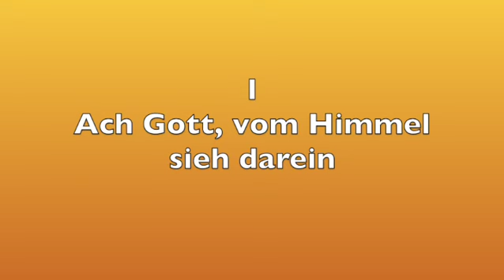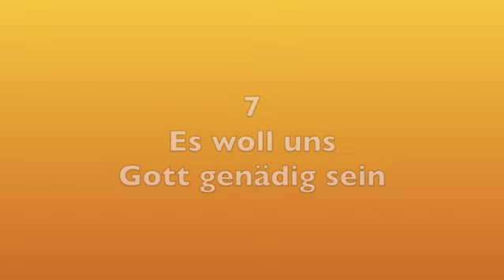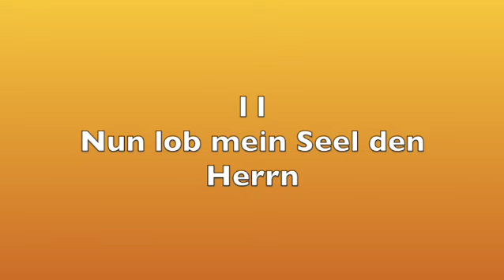Bach Johann Christoph 44 Chorales Nos 1- 11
Pastór de Lasala plays the 1987 Marc Nobel organ at St Joseph's Catholic Church, Neutral Bay, Sydney

Start 0:00
Ach Gott, vom Himmel sieh darein 0:04
Helft mir Gotts Güte preisen oder Von Gott will ich nicht lassen 0:53
Aus tiefer Not (Herr, wie du willst so schick's mit mir) 2:00
Ein feste Burg ist unser Gott 3:19
In dich hab ich gehoffet Herr 4:39
Vater unser im Himmelreich 5:52
Es woll uns Gott genädig sein 6:58
Allein zu dir, Herr Jesu Christ 7:54
Wir glauben all an einen Gott (1) 8:57
Wir glauben all an einen Gott (2) 10:01
Nun lob mein Seel den Herrn 10:54